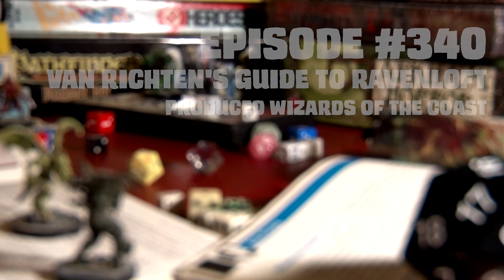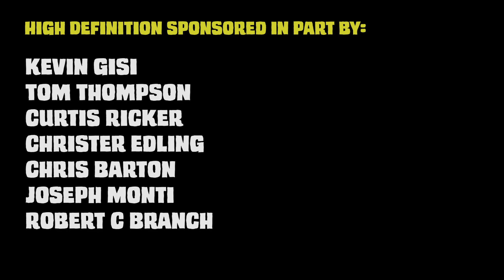Game Geeks #340 Van Richtens Guide to Ravenloft for Dungeons & Dragons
In this episode Kurt and Emma review, Van Richtens Guide to Ravenloft  for Dungeons & Dragons
Host: Kurt Wiegel and Emma Wiegel